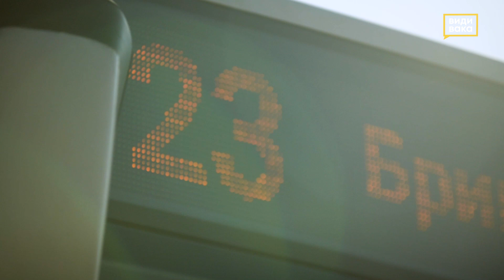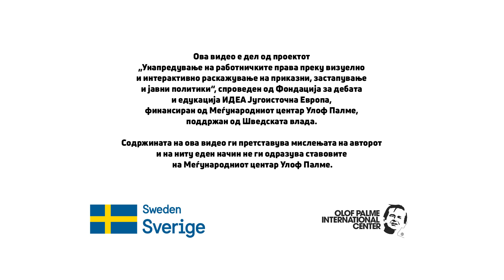Постојка без превоз - Види Вака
Приватните превозници веќе месец и половина не сообраќаат низ главниот град. Скопјани останаа без редовен автобуски превоз, а возачите без финансиски средства. Засега не е постигнат никаков договор со Град Скопје. Останува да видиме дали овој проблем ќе биде решен во новата година.